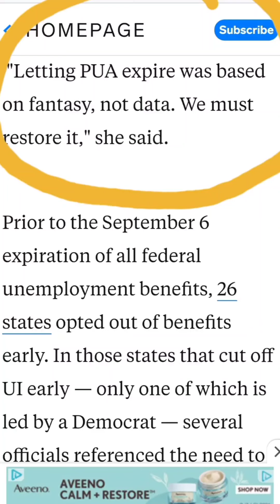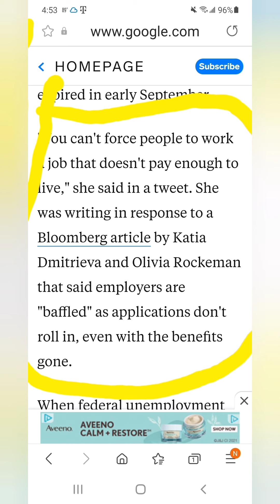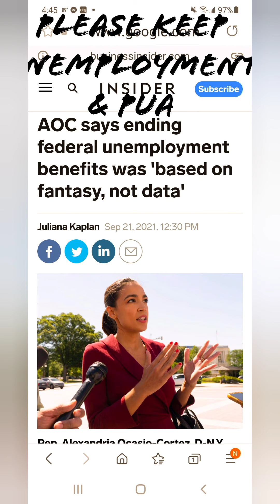AOC VR JOE MANCHIN TO RESTORE UNEMPLOYMENT! | 3.5 bill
AOC vr Joe Manchin.

AOC says, you can't  Forced people to work at a job that doesn't pay enough to live.
Also Letting PUA benefits expire was based on Fantasy, not data. we must restore it!

My 1,000  Subscribers getting close for another Big give away. please leave Comments for a chance to 🏆win!

September 27 is the deadline on 3.5 spending bill. Senator Joe Manchin wants to delay to 2022.